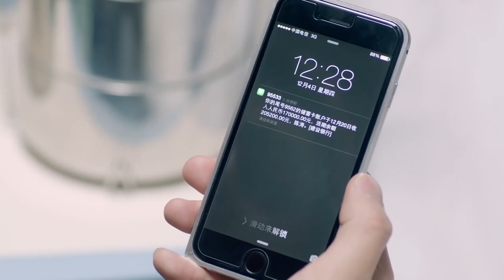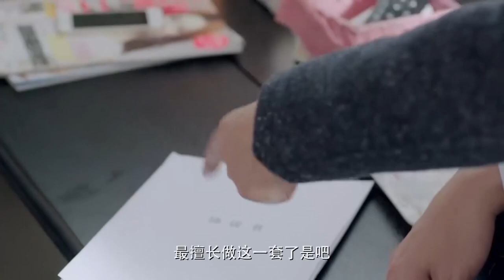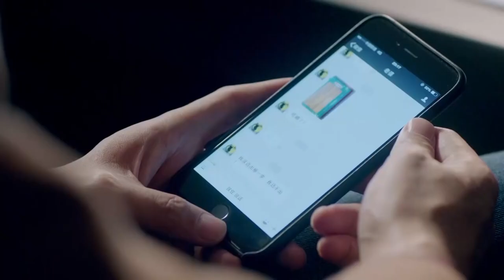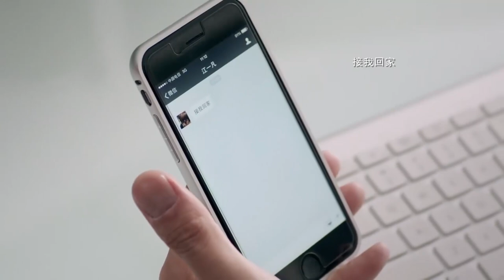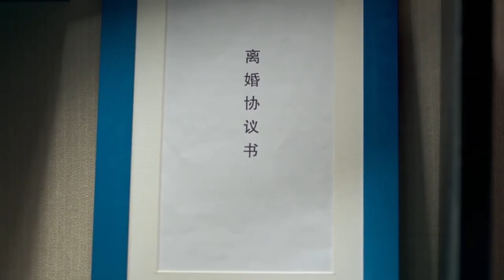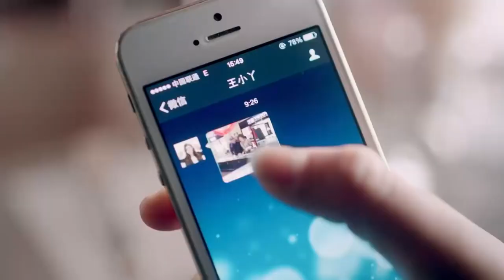男子抛妻弃子只为带小三购物，被亲戚遇见偷拍告诉妻子 💕 中国电视剧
JHYJXDD